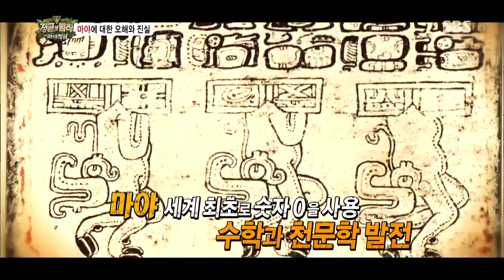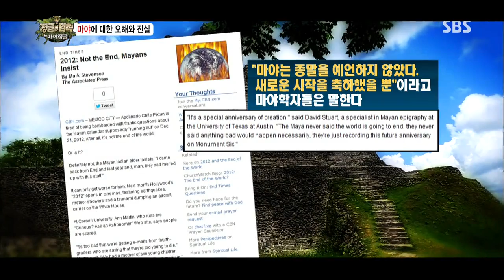SBS 정글의법칙 77회 #5(4)